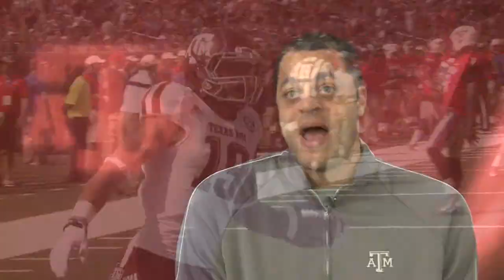Aggies 2015: A New Excitement - Preview Show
A look at the upcoming 2015 Aggie Football Season